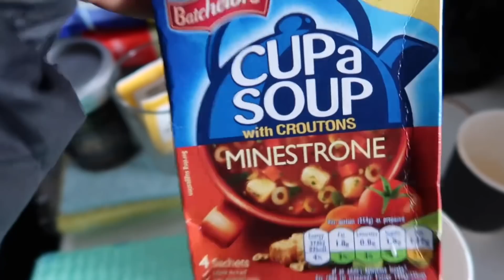SPEND THE DAY WITH ME VLOG! | HARRIET MILLS